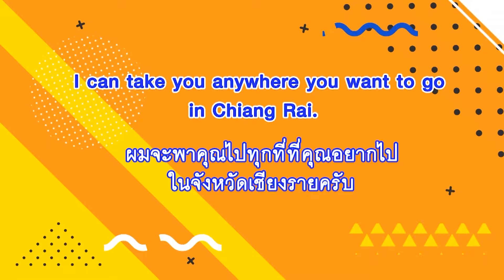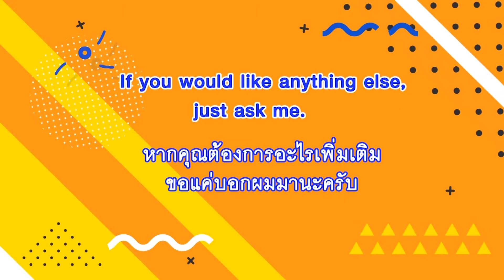Yes, I can do it By ครู Kevin Lesson11